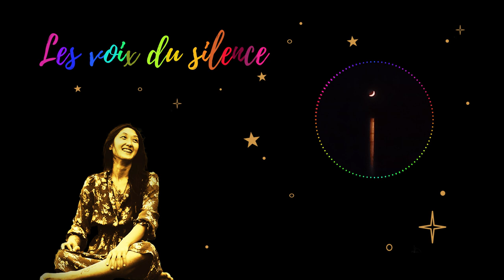Les Voix du Silence - Julien Besnard